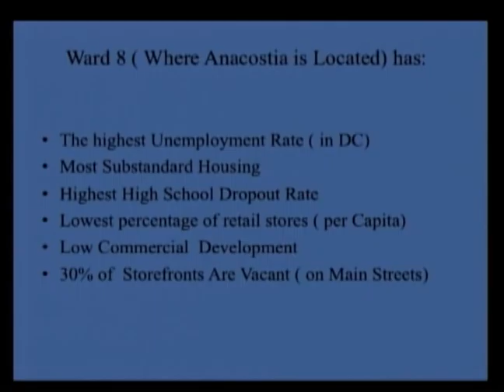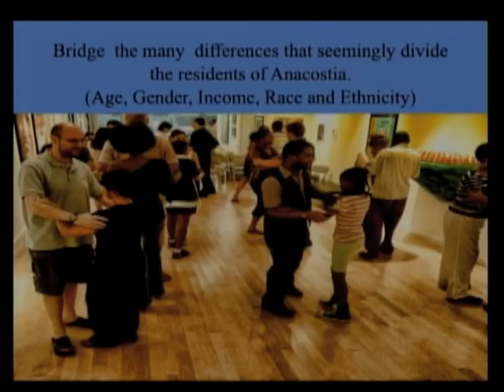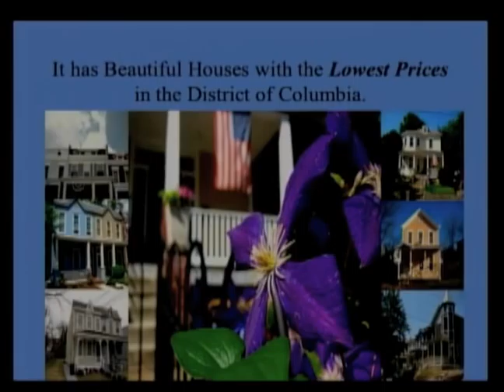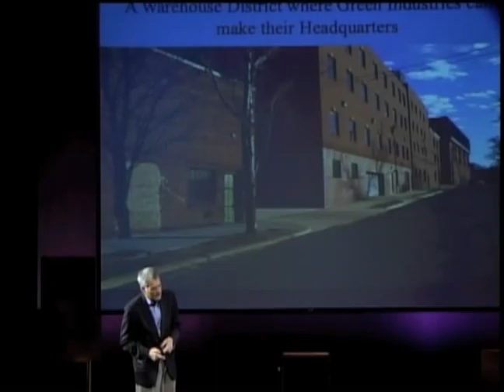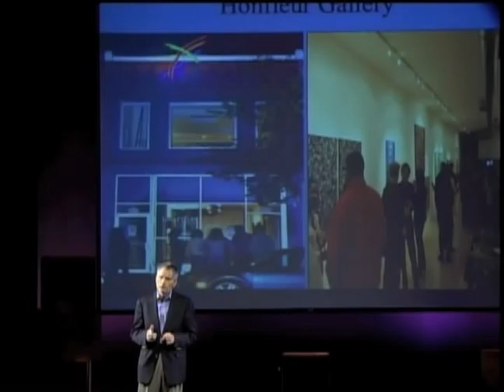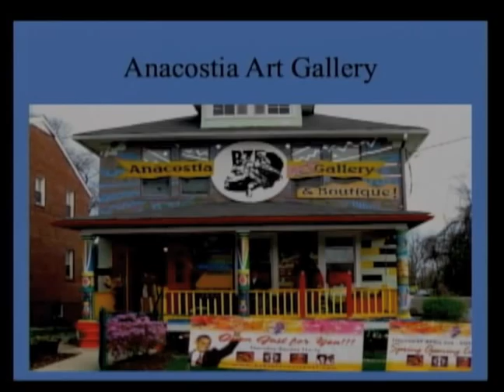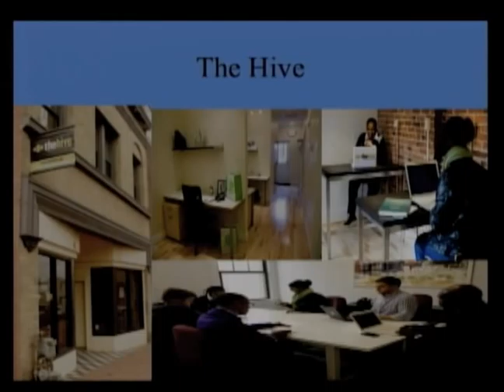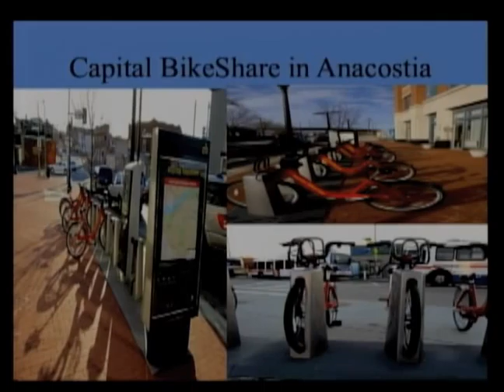Duane Gautier at TEDxWDC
Duane Gautier is the founder and CEO of the ARCH Family of Corporations, a group of
not-for-profit organizations located in the Anacostia neighborhood of Washington DC.
The ARCH believes arts and the creative economy can be employed as part of a comprehensive, synergistic approach to community revitalization in the Anacostia community of the Washington, DC.